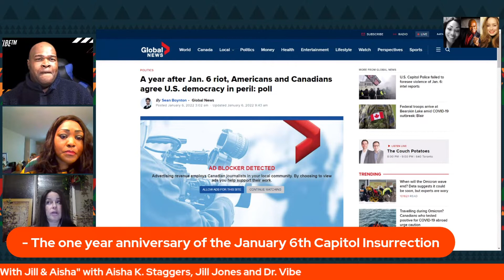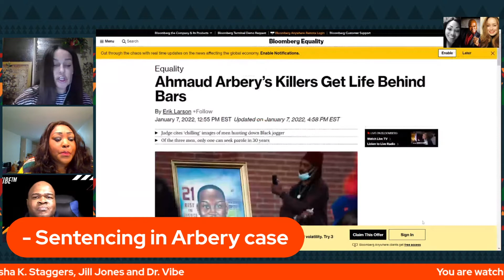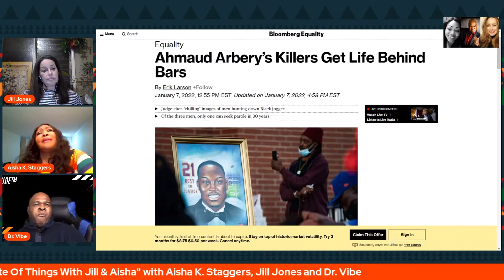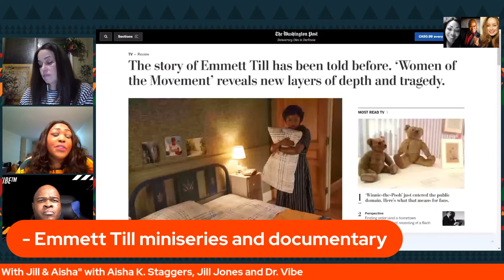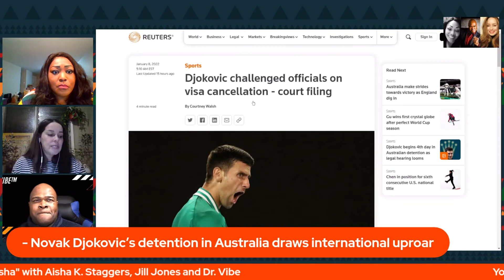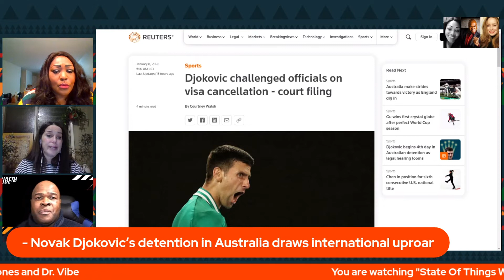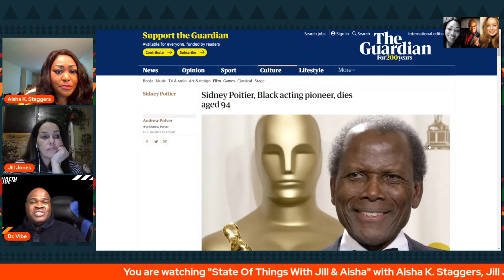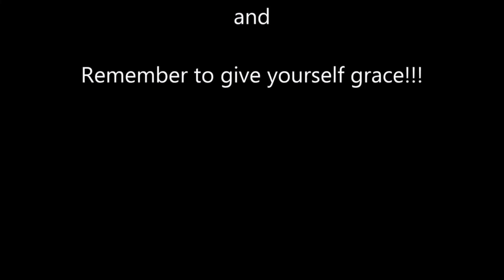Aisha K. Staggers & Jill Jones “State Of Things With Aisha & Jill – January 8, 2022″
Ms. Jones is an activist, feminist, and a former collaborator with Paisley Park.

During the January 8, 2022 episode of State Of Things With Aisha & Jill, the topics that the ladies talked about were:

00:00 Intro
4:54 The one year anniversary of the January 6th Capitol Insurrection
31:35 Sentencing in Arbery case
47:02 Emmett Till miniseries and documentary
56:26 Novak Djokovic’s detention in Australia draws international uproar
1:04:21 The case of Steven Donziger vs. Chevron oil
1:12:02 The death of Sidney Poitier

Dr. Vibe